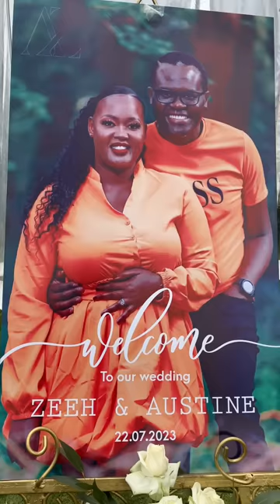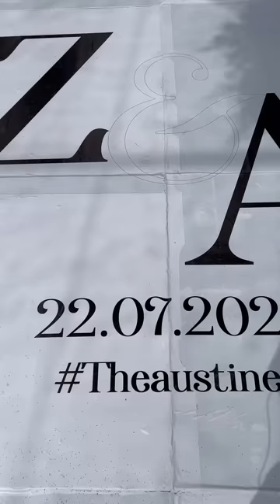This Kenyan Wedding broke the internet / Bensoul & LandRover surprise 😱🥰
Zeeh & Austine breathtaking Wedding 🥰
Congratulations to the Austins as they celebrate their wedding ceremony
With @BenSoul music suprise performance and a Land Rover

@jackiematubia5044 on the bridesmaid duties and @Djmoh as groomsmen

Decorations @prittevents
Planner @ruby_the_planner
Dress @africanfabricanddesignske
Suits @cittifficial_klothing
Video @kenyasafariwedding